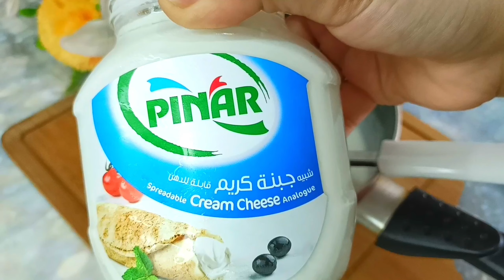Lachcha Semai Cream Kunafa Recipe | Easy To Make Kunafa For Eid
Ingredients:
1 packed of lachcha Semai
1 tbsp ghee
1/4 cup sugar syrup

For cream
1.5 cup liquid milk
1 tbsp all purpose flour
1 tbsp cornflour
Pinch of salt
3 tbsp sugar
2 tbsp butter
2 tsp cream cheese

Pistachio for garnish